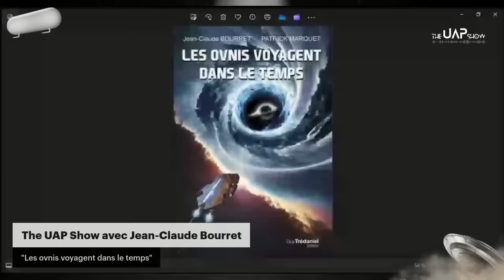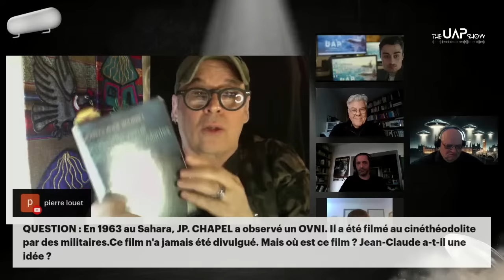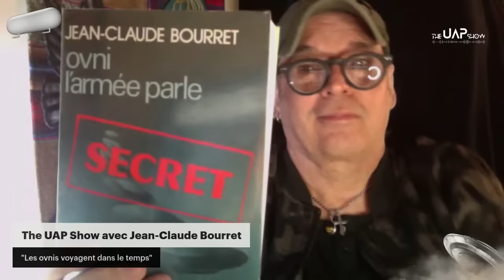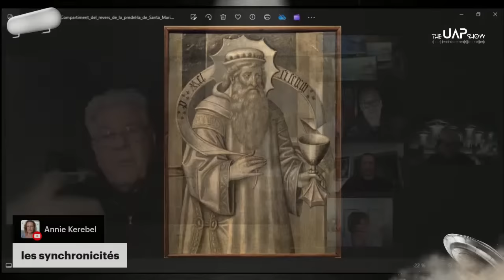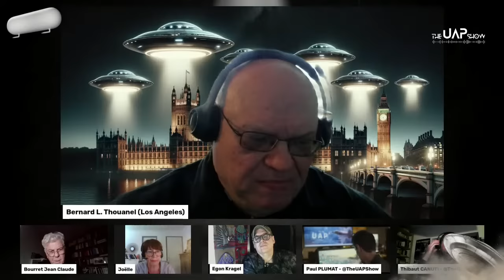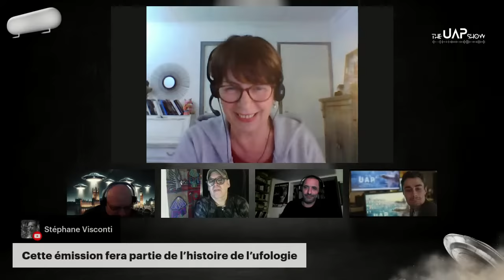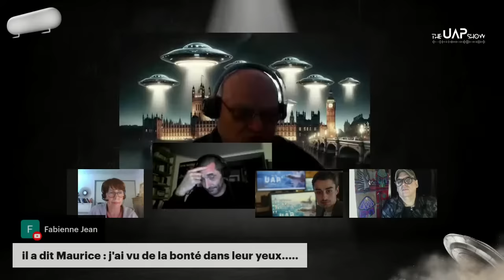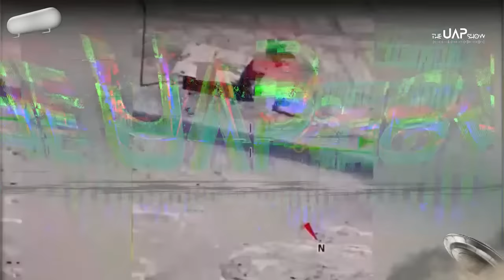The UAP Show / Interview avec Jean-Claude Bourret : Les OVNIs voyagent dans le temps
Jean-Claude Bourret est un journaliste français.

Présentateur TV, rédacteur en chef de TF1, de la Cinq, de Radio Monte-Carlo, élevé au grade de Colonel de la Gendarmerie Nationale, il a consacré un certain nombre d'ouvrages au thème de l'existence supposée des extra-terrestres, et a participé à de nombreuses émissions de télévision à ce sujet.

Apparu sur les écrans de télévision français en 1973, il a présenté pendant de longues années (jusqu'en 1987) les journaux télévisés de TF1 avant de présenter ceux de La Cinq et de créer l'association de défense de La Cinq en 1991.

En 1986, sur TF1, Jean-Claude Bourret révèle en exclusivité mondiale que le nuage radioactif de Tchernobyl a bien traversé la France. Il aura l'idée de proposer au CEA (Commissariat à l'énergie Atomique) de créer une échelle de gravité des accidents nucléaires.

Après la disparition de la chaîne La Cinq en 1992, il créa l'association TV liberté.

En novembre 2006, Jean-Claude Bourret est choisi pour envoyer un message aux extra terrestres via les antennes du CNES : c'est en fait l'émission d'Arte dans laquelle Jean-Claude Bourret choisit de présenter une courte progression géométrique (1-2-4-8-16) avec des oranges qui est envoyée à 300 000 km/s vers un amas globulaire (Constellation Cepheus, étoile ERRAI) situé à 45 années-lumière de la Terre. Ce message arrivera à destination vers 2051 et en imaginant que d'éventuels extra terrestres puissent le décoder et y répondre immédiatement par le même moyen, leur réponse serait reçue sur Terre vers 2096.

En juillet 2009, il participe sur France 2 à l'émission des frères Bogdanoff à propos du quarantième anniversaire du premier pas de l'homme sur la Lune et des tirs de fusées Apollo (États-Unis) en 1969 et 1970. Jean-Claude Bourret a été envoyé spécial à Houston de France Inter et a obtenu en exclusivité mondiale l'origine de l'explosion d'Apollo XIII.

L'ACTU

Parallèles avec le syndrome de La Havane : Les preuves rejetées dans l'enquête sur les OVNI font naître le besoin d'une enquête indépendante
Christopher Sharp - 31 mars 2024

Mystère UAP : Les forces de l'ordre indiennes rapportent des observations d'OVNIs au-dessus de centrales nucléaires,
dont l'un avec des mouvements bizarres en zigzag.
Kendra Stacy – 27 mars 2024

Hacking the Unknown : La quête cybernétique de Gary McKinnon pour les secrets des OVNIs
Rich Ord - Jeudi 28 mars 2024

Vu d’ailleurs : quelles leçons l’Afrique doit tirer de l’approche de l’Union Européenne sur la question des Ovnis ?
Samson Mawulolo Ahlijah - 30 mars 2024

De grâce, arrêtez de faire coucou aux extraterrestres
Rémi Noyon - 17 février 2024

The UAP Show :

NOTRE MISSION
The UAP Show est un web-media d’information indépendant, non lucratif et un « talk show » français qui investigue tous les aspects du phénomène OVNI/UAP, en offrant une fenêtre de dialogue et d’échanges aux chercheurs internationaux et en s’efforçant de décrypter l’actualité en la matière dans une perspective ouverte et agnostique.
The UAP Show ne prétend pas détenir une quelconque vérité sur l’anomalie scientifique et l’énigme passionnante des UAP. Les propos tenus par les chroniqueurs et invités, réguliers ou non, de nos émissions n’engagent que ceux qui les tiennent et ne correspondent à aucune prise de position publique ou institutionnelle.
L’équipe de The UAP Show n’a pour seule ambition que de mettre à disposition l’expertise de ses chroniqueurs et invités (journalisme, science de l’information, documentation, expérience ufologique, etc.) à disposition du plus grand nombre pour informer le grand public avec modestie et ouverture d’esprit.

The UAP Show est présent, tant pour la veille documentaire que pour offrir un espace de débat participatif, sur les médias suivants : YouTube, Twitter, Facebook, Instagram, Tipee.